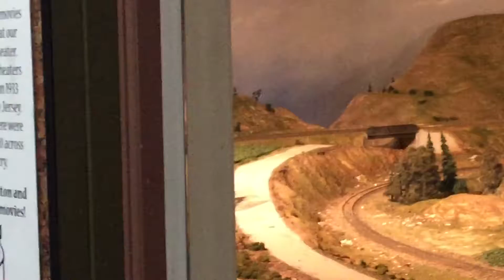Model train at Durham Museum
Here is the model train I recorded enjoy!